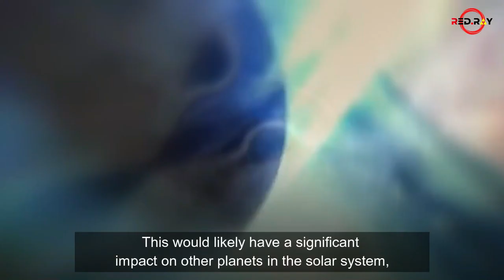What if Jupiter falls into black hole ?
If we talk about the conflict, first we talk about the destruction. A planet-to-planet war that will destroy our galaxy and create new planets.
But it can be the cause of animal collapse.
Asteroids are mostly responsible for general galaxy destruction.
But if we blame the black hole then we must first understand what is the black hole?

A black hole is a region of space where the gravitational pull is so strong that no matter, not even light, can escape.
  Black holes form when massive stars collapse into themselves, creating a singularity.
At the center of a black hole is a mass of infinite density and energy known as the event horizon, arcing anything nearby.

The properties of black holes are governed by mass, spin and electric charge.
The larger the mass of the black hole, the stronger its gravitational pull and the longer the event horizon. Black holes can also rotate and their rotation affects the shape of objects.

Black holes are invisible because they do not emit light, but can be detected by their gravitational effects on nearby objects. Studying black holes can help us understand the fundamental laws of physics and the nature of the universe.

It is unlikely that Jupiter will collide with a black hole, because black holes are very rare objects in the universe and are usually found in the centers of galaxies, since Jupiter is part of our own solar system.

however,
If we imagine that Jupiter collided with a black hole
But if the black hole is small enough, it could be absorbed by Jupiter, which would dramatically increase the planet's mass and gravitational pull. This would likely have a significant impact on other planets in the solar system, potentially changing their orbits or even ejecting them from the solar system entirely.

If the black hole is large enough,
It could engulf Jupiter completely, causing the planet to be completely destroyed. The black hole's intense gravitational pull could tear Jupiter apart and create an accretion disk around the black hole, which would emit large amounts of radiation and possibly be visible from Earth.

whatever,
Such a collision would be an extremely rare and catastrophic event with important implications for our understanding of the universe. In either case, the collision would be disastrous for Jupiter